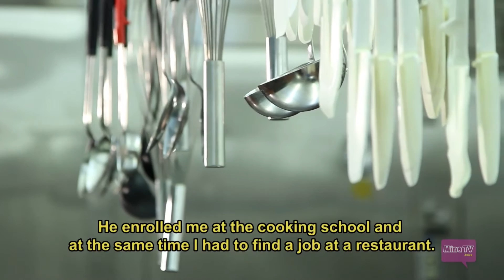Inspire Africa - Olivier Palazzo ( Full episode )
In this episode of Inspire Africa... Olivier Palazzo, an Ivorian Chef, talks about his passion for food, his career choices, and his aspirations...